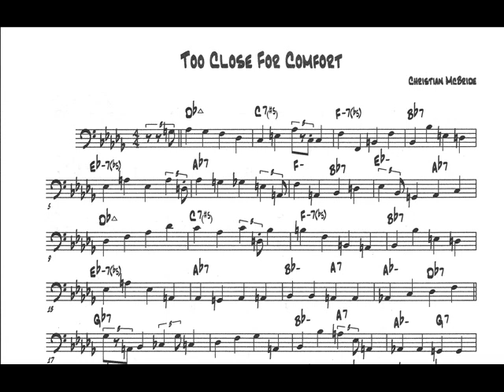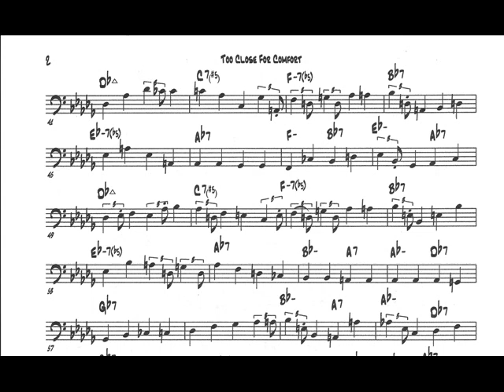Christian McBride: Too Close For Comfort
Transcription of Christian McBride's bass line on the jazz standard "Too Close For Comfort."  From the album "Gettin' To It"

Transcribed by Dave Fink